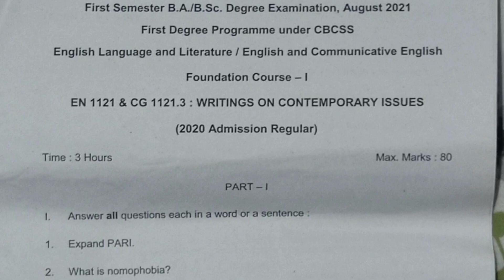Kerala University First Sem BA/BSC English(Writings On Contemporary Issues) Pre Question Paper 2021